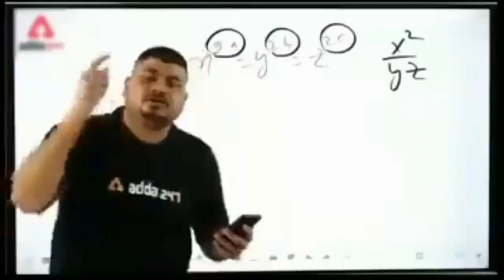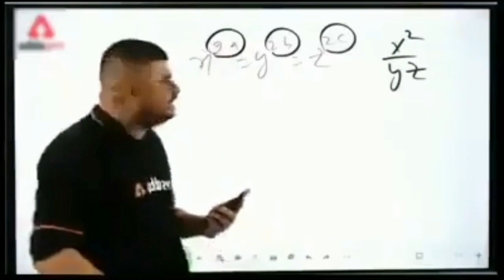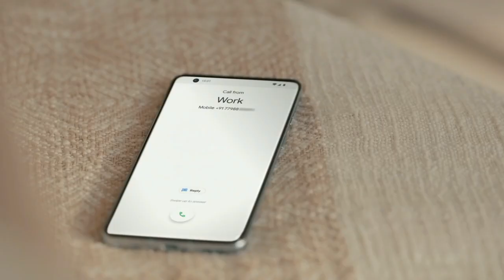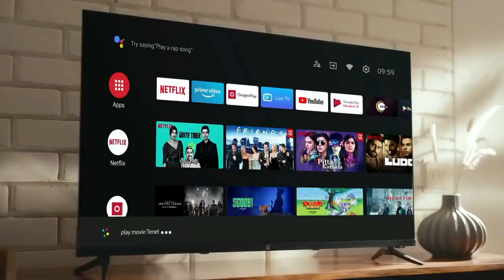Oneplus tv 40y1 Reason to buy and Reasons Not to buy || Oneplus 40y1 smart tv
Hyy guys oneplus launch new smart tv name is oneplus 40y1 another tv of y series in this video we are talking about reason to buy and Reasons Not to buy of this tv...

Your quarries

Oneplus 40y1 tv Reason to buy and Reasons Not to buy